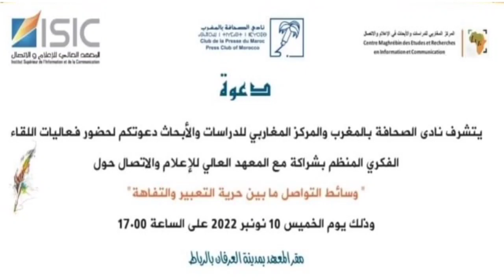ذ. عبدالعزيز كوكاس في مداخلة حول : [ وسائط التواصل ما بين حرية التعبير والتفاهة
توثيق لفعاليات اللقاء الفكري ، المنظم من طرف نادي الصحافة بالمغرب و المركز المغاربي للدراسات للأبحاث بشراكة مع المعهد العالي للإعلام والإتصال.
موضوع النقاش حول :
((  وسائط التواصل ما بين حرية التعبير والتفاهة